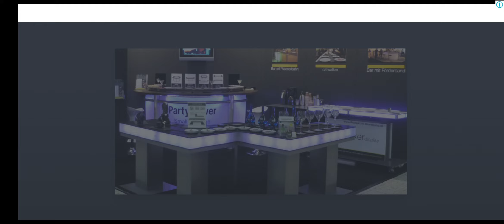Dr Driving FUEL Mission ⛽ failed Part 3